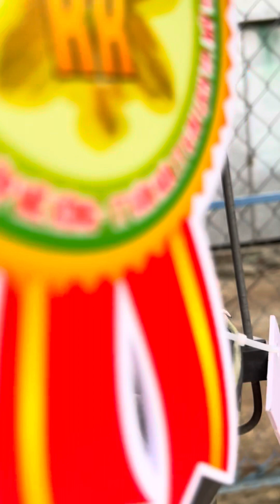cattleya sưu tầm. Mời anh chị.